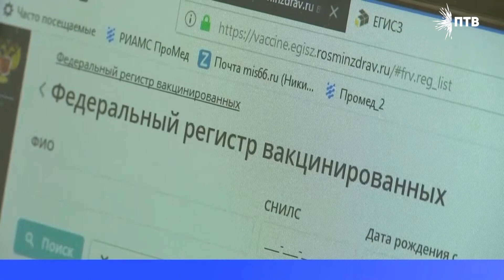В детской больнице Первоуральска стартовала прививочная кампания против гриппа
Один укол, чтобы запустить защитные силы организма и подготовить его ко встрече с вирусом. В детской больнице Первоуральска стартовала прививочная кампания против гриппа.
В этом году в Свердловскую область поступило 204 тысячи доз вакцины против гриппа. По словам медиков, детей будут прививать эффективной и хорошо зарекомендовавшей себя вакциной «Ультрикс», которая формирует высокий специфический иммунитет против гриппа А и В, сохраняющийся до 12-ти месяцев. Те дети, которые посещают детсады и школы и не имеют медотводов, будут привиты в плановом порядке. Всех остальных приглашают на бесплатную прививку от гриппа в процедурный кабинет детской поликлиники. Перед вакцинацией необходим осмотр участкового педиатра и соответствующее разрешение от него.